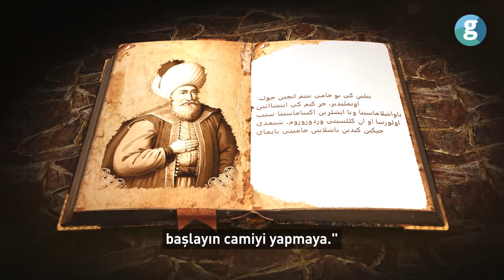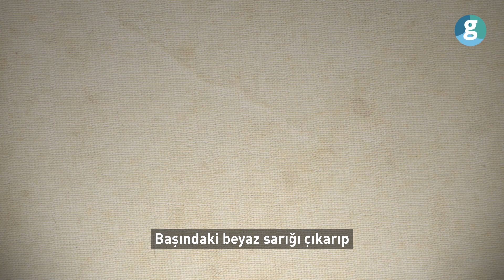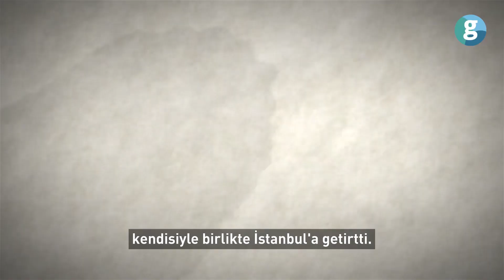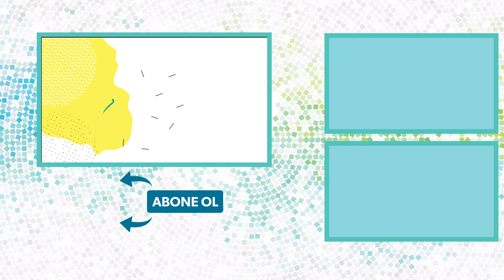Karagöz ve Hacivat hakkındaki rivayetler ne kadar doğru?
Ramazan şenliklerinin vazgeçilmezi gölge oyununun tarihi yüzyıllar öncesine dayanıyor. Birçok kişi Karagöz ve Hacivat oyununun Orhan Gazi döneminde ortaya çıktığına inansa da, tarihi belgeler bu geleneğin Yavuz Sultan Selim ile birlikte Osmanlı topraklarına girdiğini söylüyor.